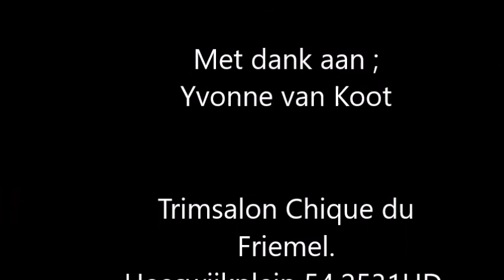Nathalie trimt Pandoedel Justin